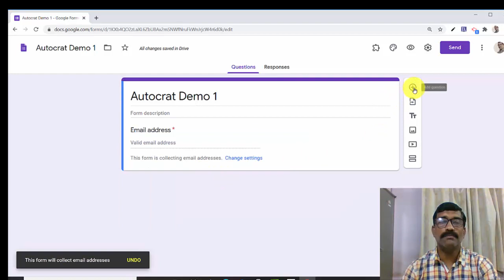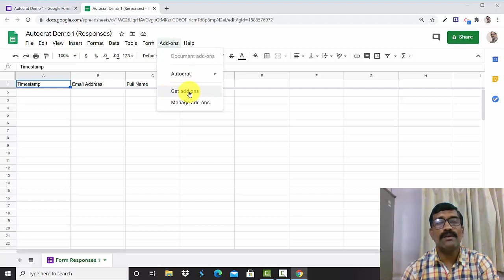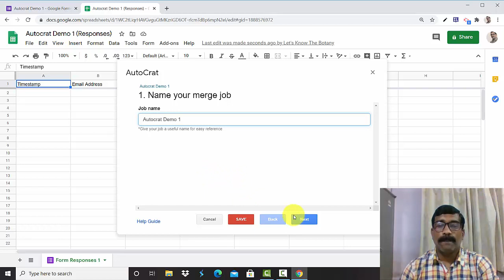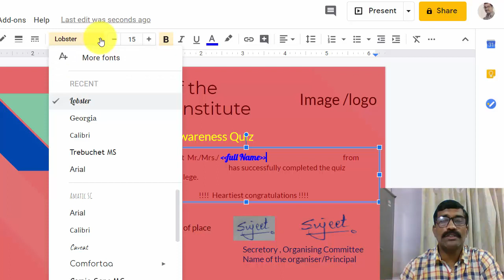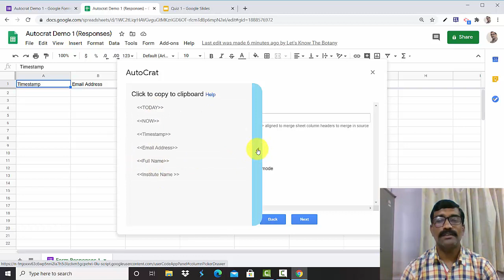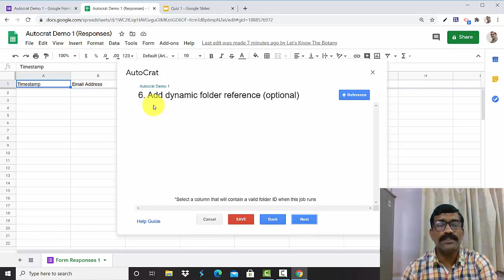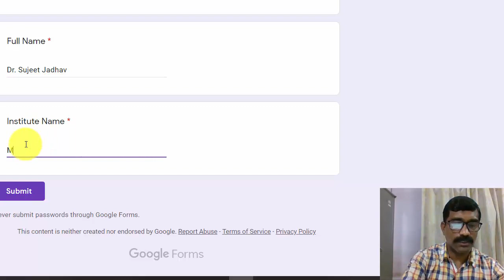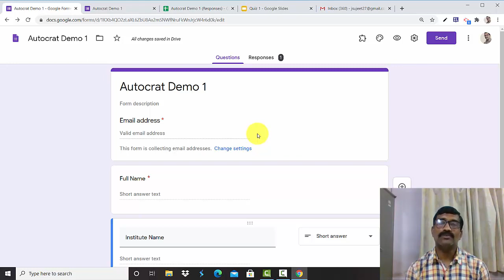Google Form (Part III)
Generate bulk certificates with the help of Autocrat Add on in PDF form.